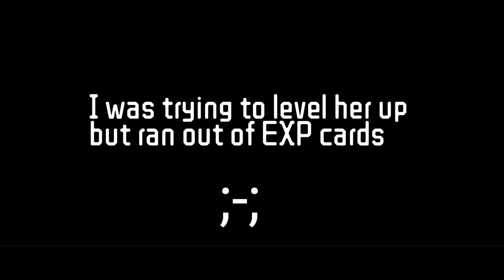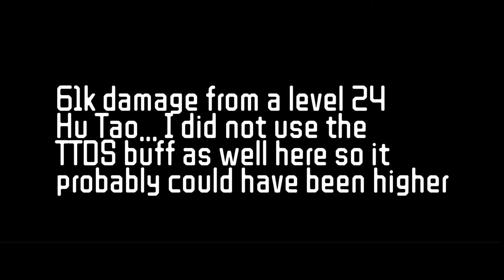LEVEL 24 HU TAO HITTING LIKE A TRUCK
If you are curious about the build...

Bennett - Lvl 80, Lvl 90 Black Sword, Lvl 8 Burst (Artifacts: no flower/hp artifacts, did not want him to heal my Hu Tao before she hit)

Sucrose - Lvl 70, Lvl 80 Sacrificial Fragments, 233 elemental mastery, 4p viridescent set

Diona - Lvl 70, Lvl 80 Sacrificial Bow, C6, 4p noblesse, No hp artifacts